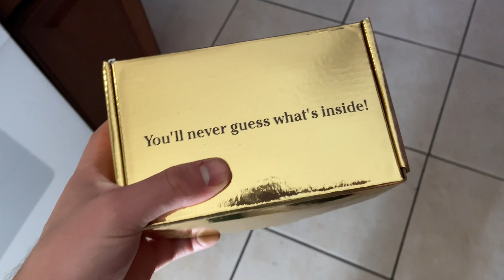Feeding People A Knuckle Sandwich!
I tape a sandwich to my hand and ask people if they want a knuckle sandwich.

Videographer: @alexdconn & @liamodonnell